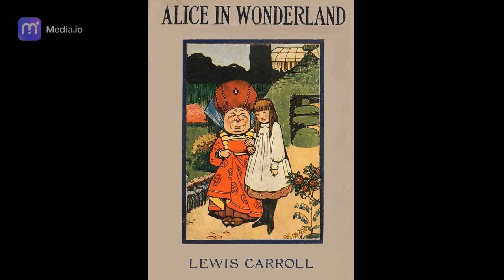ALICE'S ADVENTURES IN WONDERLAND Chapter 3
CHAPTER 3: A Caucus-Race and a Long Tale